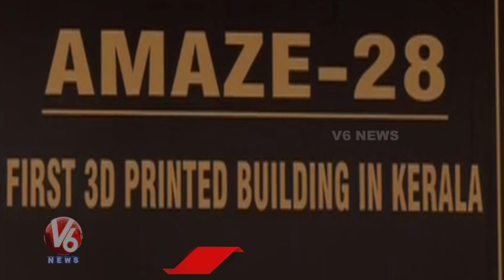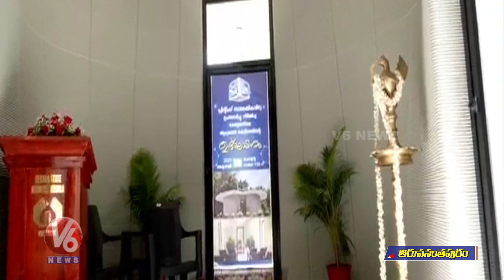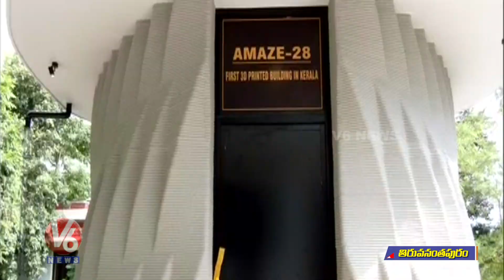Kerala's First 3D Print Building Built In 28 Days | AMAZE-28 | V6 News